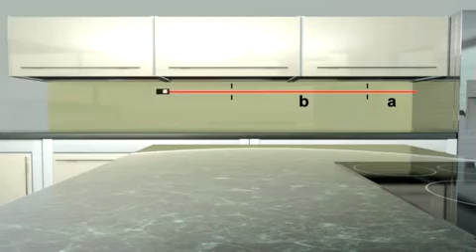TEOREMA SRL MILANO DISTO.IT DISTOX310 VIDEO3.mp4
Nuovo: 360° Sensore d'inclinazione integrato
Robusto: superati i test di 2m di caduta
Altissima classe di protezione IP65